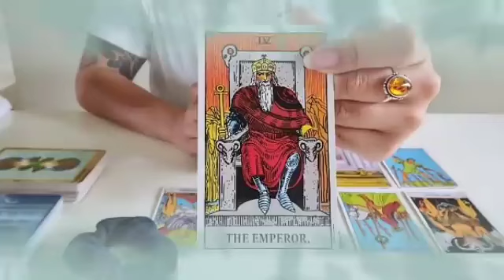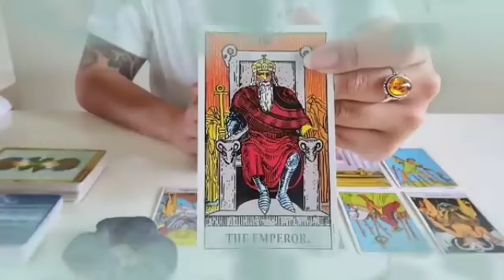برج الميزان لنصف الثاني لشهر يونيو 2024 // شريك يتلاعب معك لتبقى قربه🙏أنتظر تواصل قريب منه يا ميزان😱